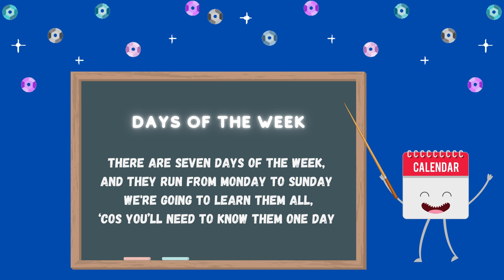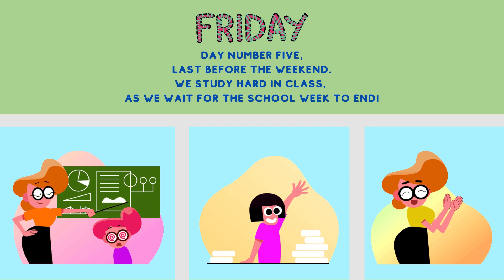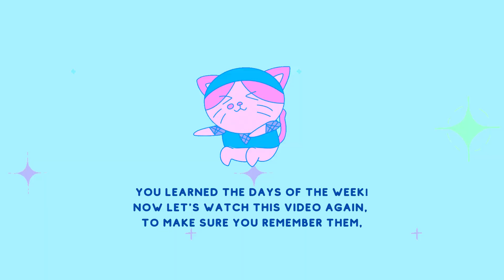The Days Of The Week Song | Kids Song | Learn Days Of The Week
Learn the 7 days of the week with this fun kids song from Kids Story Corner! This short song will teach your kids all the days of the week in less than three minutes. Please note: In the UK, our weeks start with Monday, so the seven days run from Monday to Sunday and Sunday is the last day of the week.

About Kids Story Corner:

Kids Story Corner is a fun kids channel for toddlers and young children. Join us for fun kids songs, bedtime stories and educational videos that will help your children have fun learning about colours, numbers, weather, seasons, the alphabet and much more!